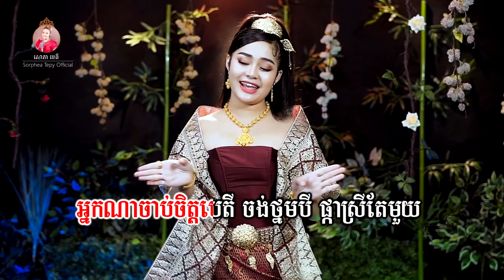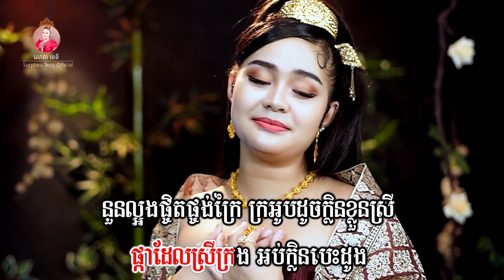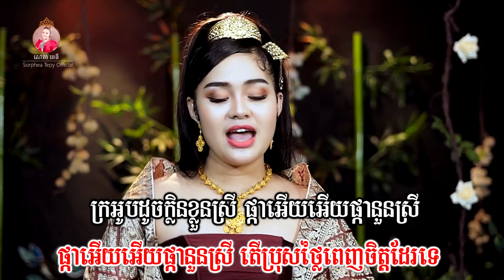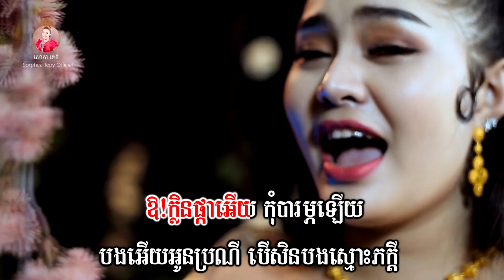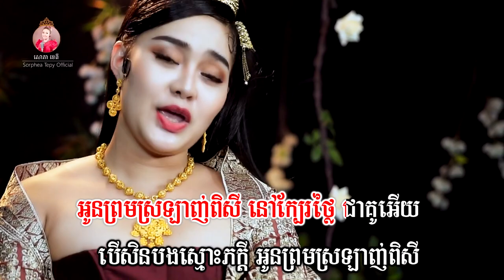ក្លិនផ្កាស្រីក្រង -ភ្លេងសុទ្ធ - សោភាទេពី